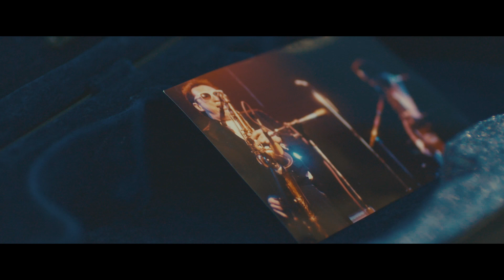Michal Urbaniak - Sunshine feat. Stewlocks, Zarychta, Patches and Pędziwiatr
Ready for a great time? You can enjoy the latest music of Michal Urbaniak from the album Urbanator Days which, apart from a strong dose of jazz, will not let you stand still! Jazz, funk and rap mix to create a unique atmosphere.

Special thanks to Warsaw Film School and Dóra László-Gulyás for the beautiful image filled with positive energy!

Lyrics by Andy "Stewlocks" Ninvalle, Patrycja Zarychta,
Arranged by Marek Pędziwiatr

Urbanator Days Featuring:
Michal Urbaniak - talking violin, lyricon, sax
Michael “Patches” Stewart - trumpet
Marek Pędziwiatr - keyboards
Andy "Stewlocks" Ninvalle - rap
Patrycja Zarychta - vocal
Mix & Mastering: Michał Eprom / Eprom Sounds Studio
Wydawnictwo Agora S.A. / UbxMusic Inc.

management
Dorota Urbaniak

producer
Warsaw Film School
Jarek Grzymała
Ewa Maria Szczepanowska
Maxwin Sp. z o.o.

production manager
Karol Vo

director
Dóra László-Gulyás

cinematorgapher
Cyprian Śliskowski

1st AD
Matt Bazarnik

AC and operator
Łukasz Piotrowski

2nd AD
Maciej Szustak
Jarek Zukowski

casting
Karol Vo
Finn Groves Baldran

editing
Monika Borowska
Mateusz Remberk
Maciej Szustak
Dóra László-Gulyás

color grading
Wiktor Sasim
Łukasz Baka

cast:
Michał Urbaniak
Andy Ninvalle
Patrycja Zarychta
Michael Patches Stewart
Marek Pędziwiatr
Halina Bednarska
Maria Ruddick
Ivan Bambalin
Karol Vo
Joanna Kiernicka
Maciej Szustak
Huang Xiaoxia
Oliwia Waligóra
Zhu Zhihan
Zhu Yahan
Dóra László-Gulyás
Csaba László-Gulyás
Laura László-Gulyás
Olivia László-Gulyás
Jarek Zukowski
Patricija Matusevičiūtė
Olga Chajdas
Juan Alejandro Bermudez
Michał Konopka
Emil Broski Okrucinski
Naaomi Orsini Gravina
Stacey Rushchak
Students of Warsaw Film School